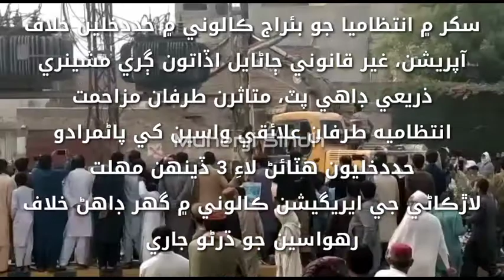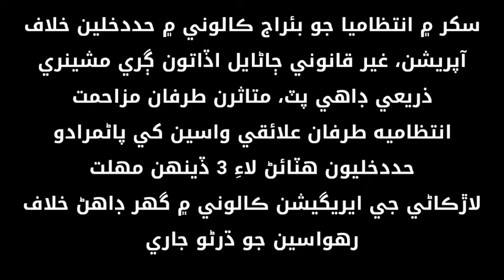سکر بئراج حددخليون مسمار ماڻهو بي گهر